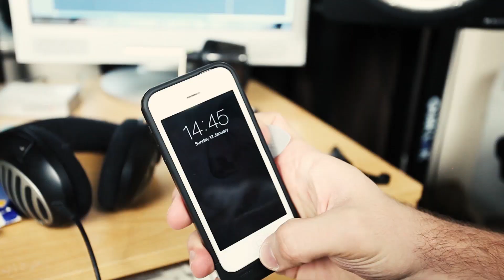Acton Singles Club - Whisky and Things - Ep 6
A weekly web series by Dave Giles and Nick Kent.

Next weeks photo challenge is from Rosie Dunnill. Please let us know what you would like Nick to photograph in the comments.

Edited and filmed by Nick Kent.